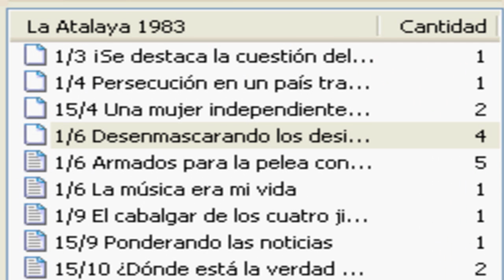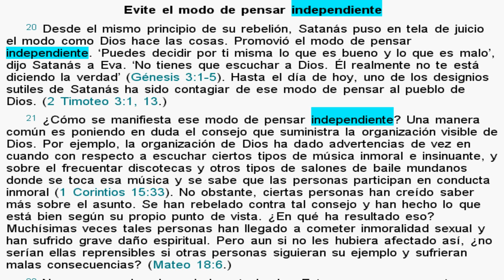Testigos de Jehová (A los TDJ se les está prohibido el pensamiento independiente)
La Sociedad Watchtower de los Testigos de Jehová  enseña hasta el día de hoy, que uno de los designios sutiles de Satanás ha sido contagiar al pueblo de Dios con un modo de pensar independiente. (2 Timoteo 3:1, 13.)
¿Cómo se manifiesta ese modo de pensar independiente? Una manera común es poniendo en duda el consejo y las doctrinas que suministra la organización visible de Dios, La Watchtower Bible & tract society.